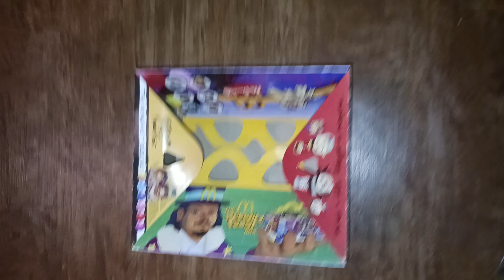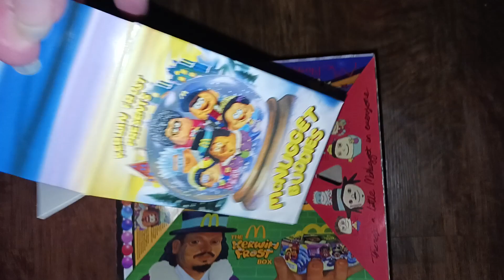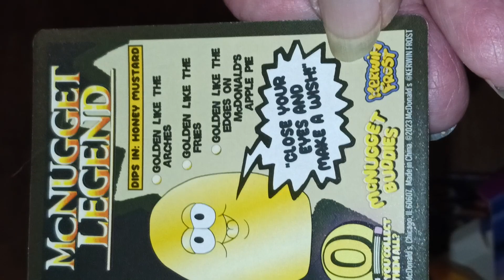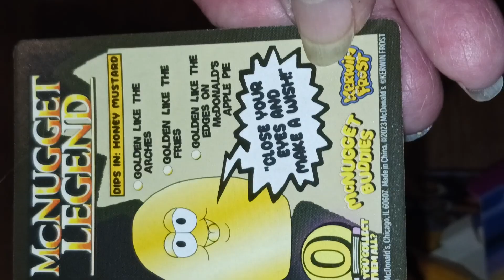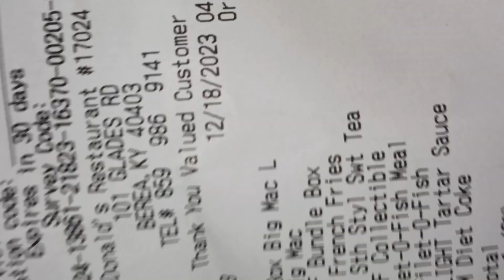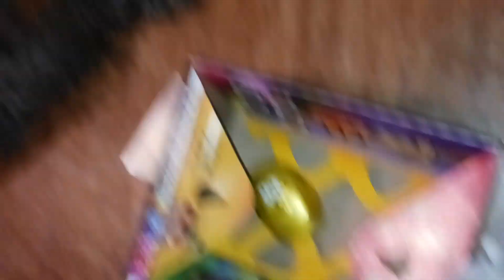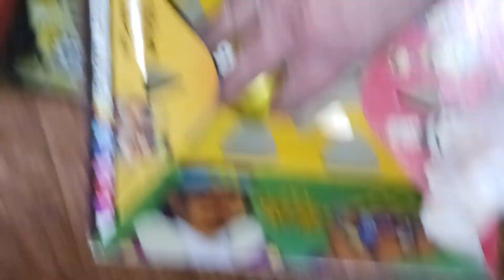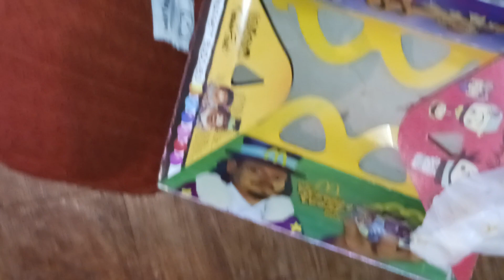Big Mac Big Kidz Meal Fail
There ya have it...a big kid meal fail. Cost for a BIG Mac meal & Nugget: Over $12.49!!! THE XTRA LARGE FRY WAS COLD...A SAD TURN OF EVENTS!
I did get a bright idea to nuke them on a plate using the auto-defrost mode. It actually heated them from the inside out. Saving grace for cold McDonald fries if you ask me.